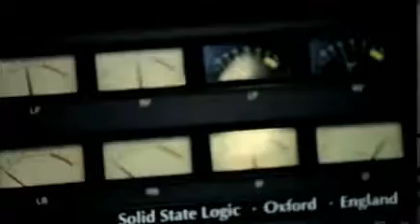♥♥PARK JUNG MIN 'Like Tears Are Falling' version japonesa♥♥